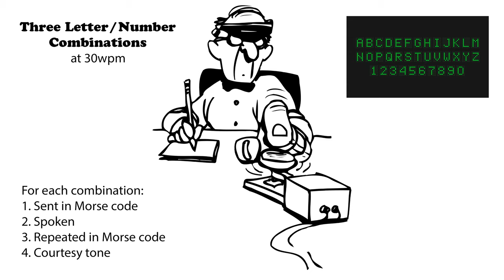Three Letter-Number Combinations - 30wpm